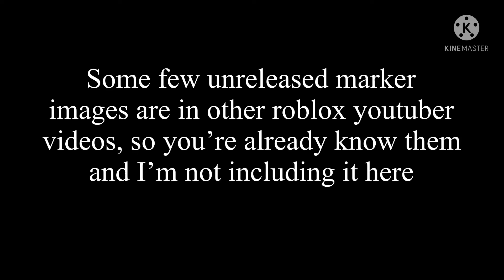NEW markers leaked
Btw, I don’t always upload, cuz I always have no idea what to upload btw